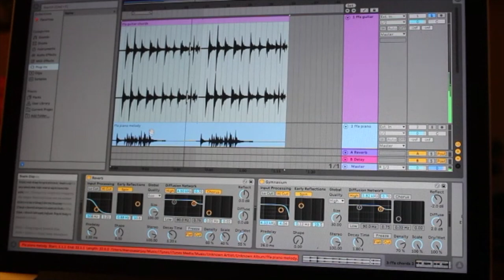Music: A Catharsis (Film Fly Experience Australia, Australian Institute of Music)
This film is for the theme music production and composition for Film, Fly , Experience Australia 2019, for Australian Institute of Music. It is an original composition. This video is done by Talin Kathare and Manasa Sanjay.